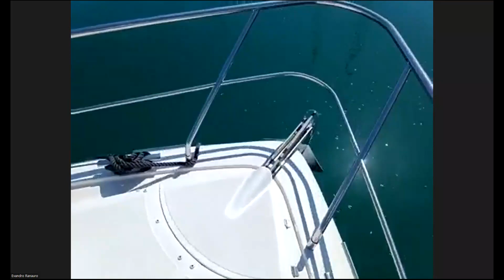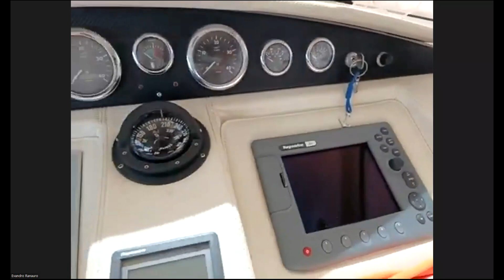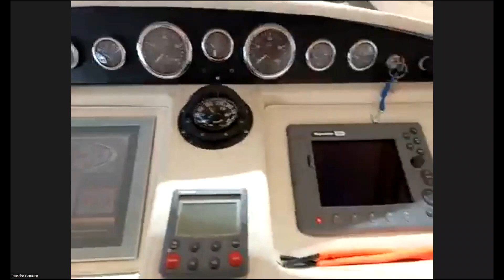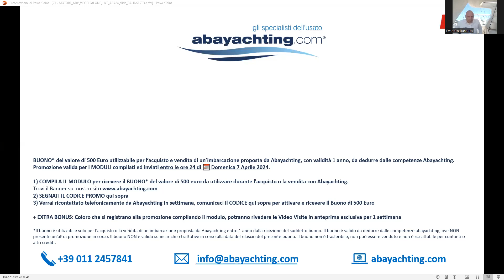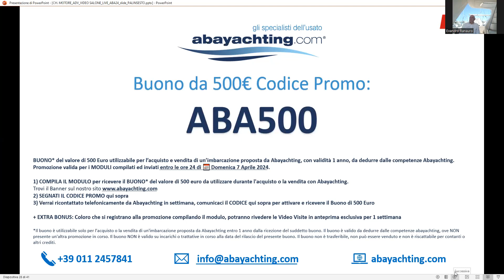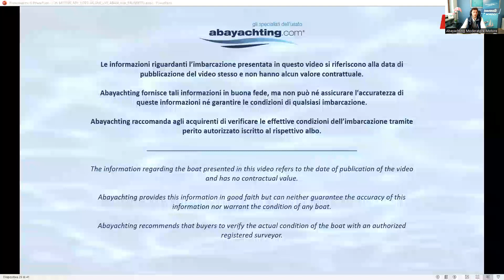Intermare 43 Fly in vendita | ABA-LIVE